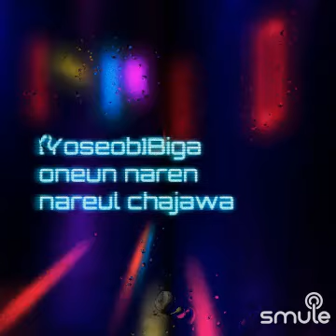BEAST - ON RAINY DAYS 🌧️ (A TRIBUTE TO JULIAN) (VOCAL) (2015)